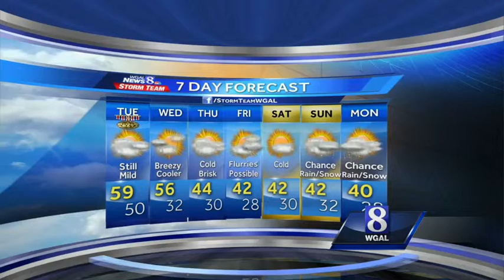Joe's forecast: Mostly clear skies, patchy fog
Expect temps to drop through the 40s and a patchy fog to move in overnight. For tomorrow, expect a mixture of clouds and sun with temps in the upper 50s.